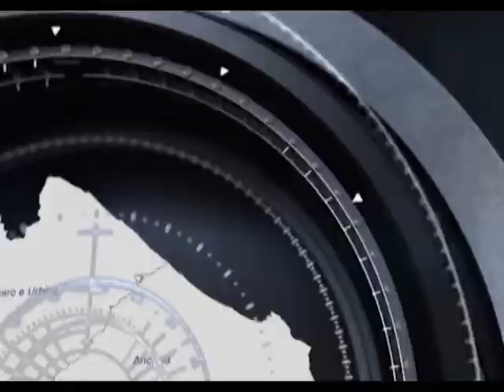On Air News 19_8_2019